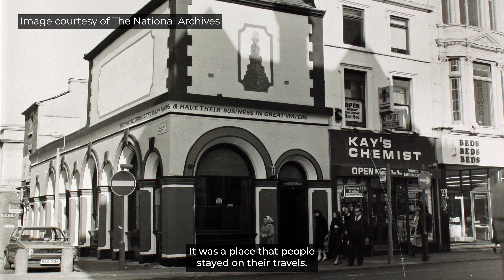Who is 'The Black Boy'? | National Museums Liverpool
A stowaway on a ship from America, or a Liverpudlian child hoping for better fortune?

Kate Haselden, Research Fellow with the Understanding British Portraits network, finds out more about the sitter featured in Liverpool artist and pre-Raphaelite William Lindsay Windus' painting of 'The Black Boy'.

Painted in 1844, the artwork is the only painted portrait of an individual Black child on display at the International Slavery Museum (currently on loan from Walker Art Gallery) and the only oil painting of such a subject that exists within the entire collection of National Museums Liverpool.